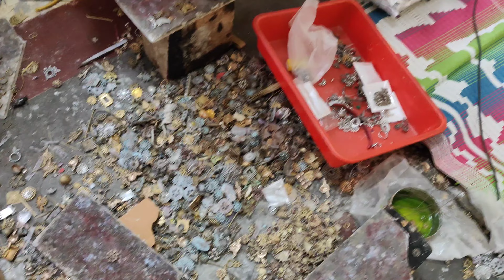Brass Silver Replica Earrings Manufacturer Factory Collection in delhi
Santosh Fashion 💍💎🥈
We are leading Manufacturer Cum Importer And Wholesaler Of All Kind Of Imitation Jewellery Based in Delhi
Santosh Fashion Pvt Ltd
Address:- A-3, Sainik Enclave, Mohan Garden, Uttam Nagar, Near Gandhi Chowk, New Delhi -110059
We have reasonable prices
For further information you can Call or Whatsapp